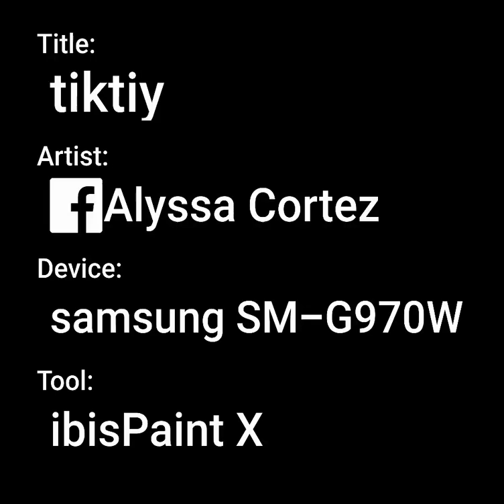tiktiy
we are gonna see tiktiy in among us!